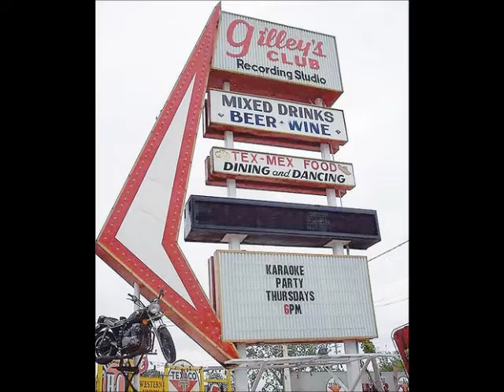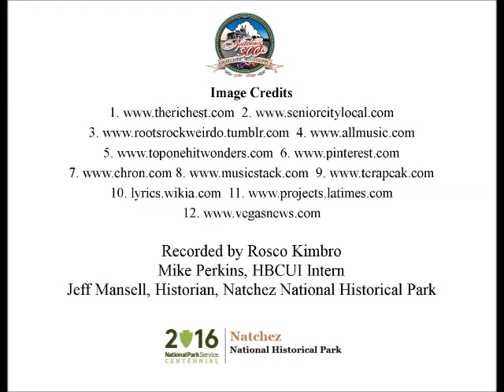Jun 28 Mickey Gilley, A Pop/Country Crossover Recording Star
Rosco Kimbro presents a Natchez History Minute about singer and musician, Mickey Gilley, who was born in Natchez in 1936.  Although he started out singing straight-up country music, Gilley had great success with songs topping both the country and pop charts.